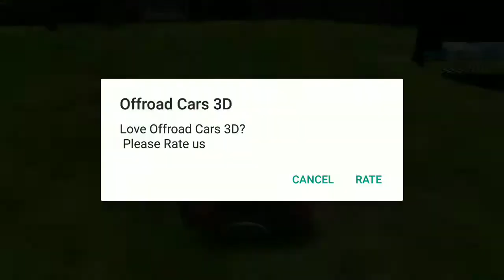Mountain Car Drive : Hill Climb Game 2018 - Android Gameplay FHD